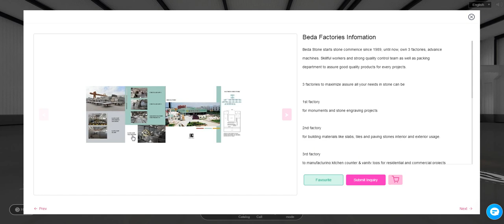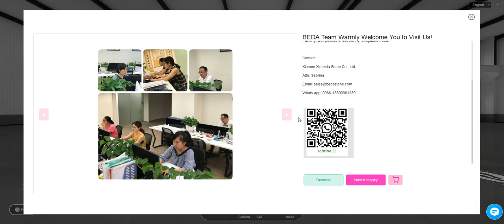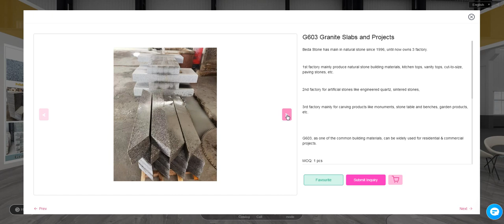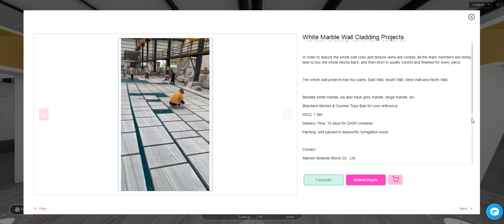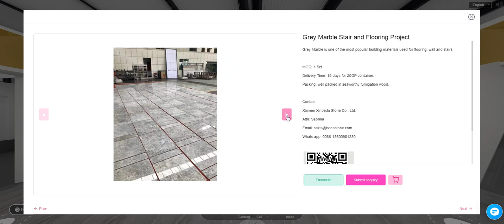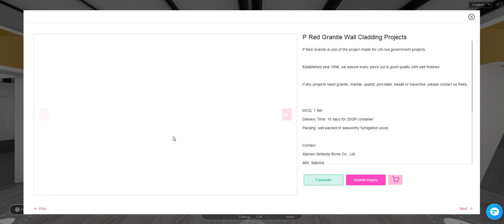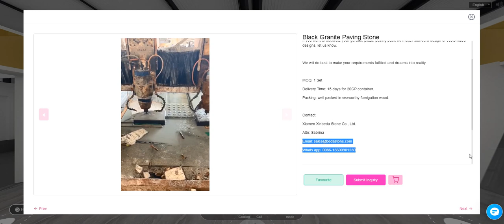Stone factory direct sale building materials:Counter tops, Paving stones, floor tiles, wall tile.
Being in stone field since 1996, own advance machine and skillful workers, can offer good quality stone products for your needs, especially in granite, marble, quartz, sintered stone, etc. materials.

Stone Finished Products cover : kitchen tops, vanity tops, stone sink, stone basin, floor tiles, wall tiles, stairs, window sills, wall cladding, fireplace, column, balustrades, fountain, paving stone, etc.